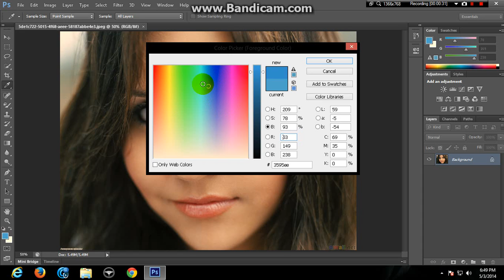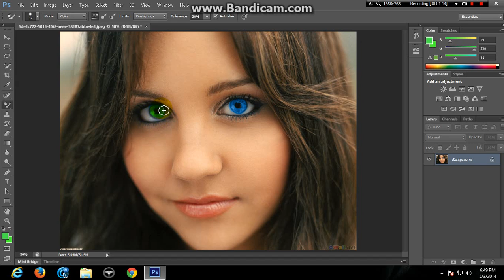How to change the color of the eyes using ADOBE CS6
THE MOST EASIEST AND A SHORT WAY CHANGING EYES COLOR USING CS6